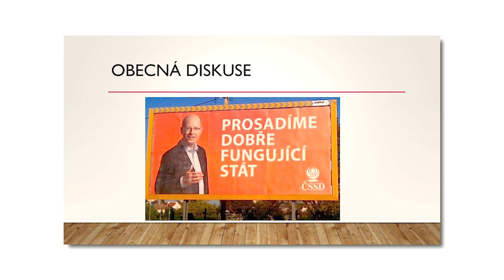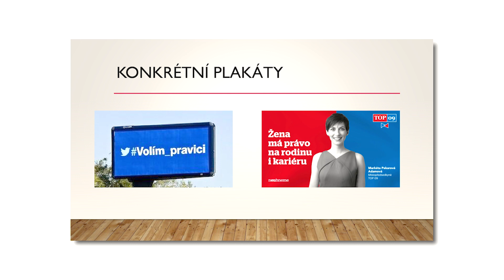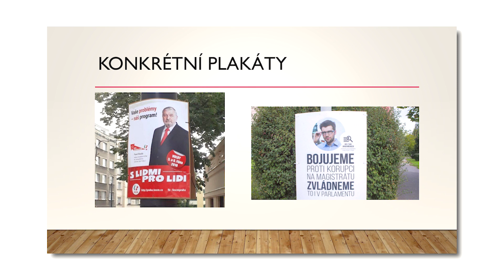Středoškolská odborná činnost, 17, Vít Maruška, Jak prvovoliči vnímají politické předvolební plakáty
Prezentační video ke krajskému kolu soutěže SOČ 2020